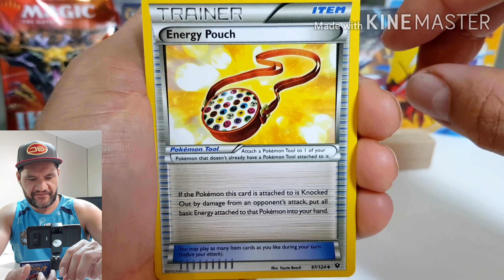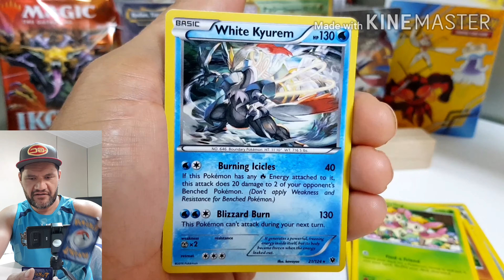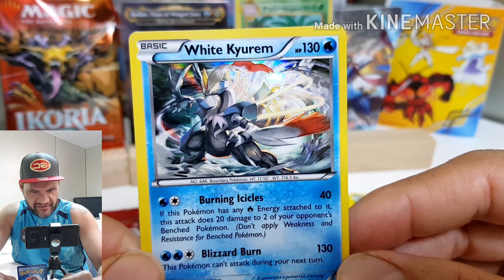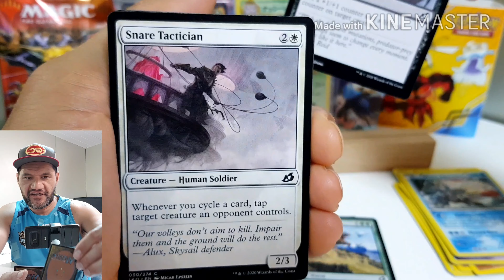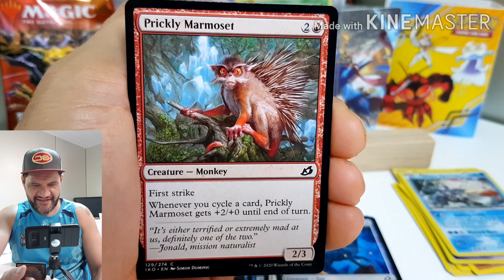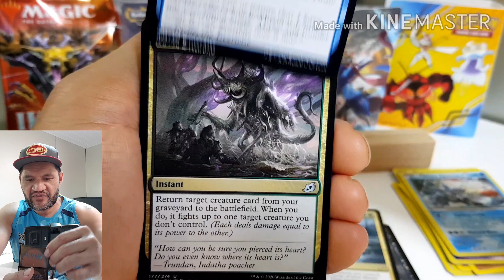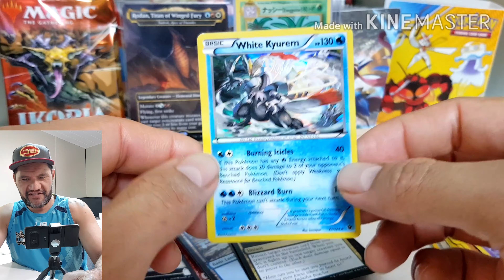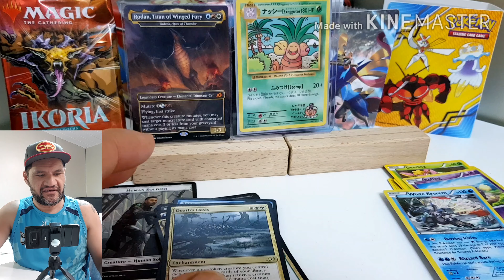MAGIC THE GATHERING VERSUS POKEMON | One of each booster pack opening!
Magic The Gathering Ikoria Lair of Behemonths! Versus Pokemon Fates Collide! Opening one of each booster packs! I love both of these cards!
Something different from my 2 Pack a day challenge! Hope everyone enjoyed my video!
Video #9

Yo! What's going on YouTube! If you're tune in my channel give us a hanglose 🤙Sub or enjoy it and have fun! My Name is DAVID METUARAU!
*ALWAYS* A big thank you to everyone for the love and support! I really appreciate it! ❤🤙Be Youself Have Loads of fun!!!

Happy Gaming 🎮

Instagram 📸 @davidmetuarau